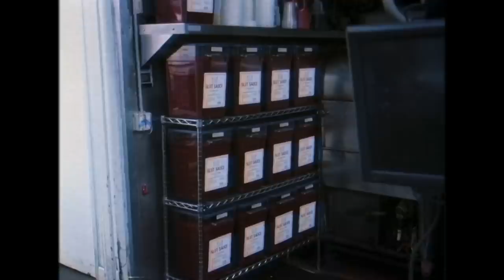Hitchcock and Scully - Brooklyn Nine-Nine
Hitchcock (Dirk Blocker) and Scully (Joel McKinnon Miller) were a couple of hotshots in the '80s. Nowadays, they're putting away more pizza than baddies.

"Brooklyn Nine-Nine" follows the exploits of the hilarious Det. Jake Peralta (Andy Samberg) and his diverse, lovable colleagues as they police the NYPD's 99th Precinct. After Capt. Raymond Holt's (Andre Braugher) demotion to patrolman at the end of Season 6, the squad's world is turned upside down. Rounding out the ensemble is the newly promoted Lt. Terry Jeffords (Terry Crews). Reporting to him is Sgt. Amy Santiago (Melissa Fumero), a consummate rule-follower with a weak spot for dork dancing and her husband, Jake. The other detectives in the squad include Jake's best friend, Det. Charles Boyle (Joe Lo Truglio), and the tough-as-nails Det. Rosa Diaz (Stephanie Beatriz). Also part of the Nine-Nine are veteran officers Det. Scully (Joel McKinnon Miller) and Det. Hitchcock (Dirk Blocker), whose only skill as police officers is their ability to make a passable pot of coffee.